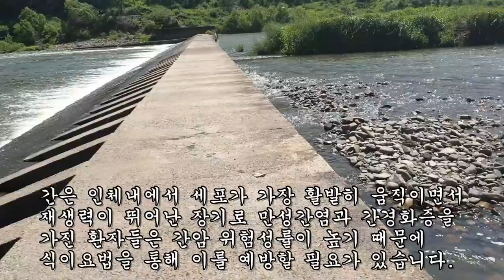간암 치료에 쓰이는 검증된 약초 5종류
사용해 주시길 바랍니다.

*보는 사람들에게 혐오 및 불편함을 주는 악성댓글,
영상과 관련없는 댓글 또한 비방글들은 바로 삭제 및
아이디는 자동 차단되니 많은 양해바랍니다.

*개인적인 질문과 식물에 대해서 잘 모르는 문제는
명확히 첨부하셔서 보내주시면 답변 드리겠습니다.

*끝으로 암에 관련 약초요청은 추후 영상이
준비가 되면 편집해 올리도록 하겠습니다.
항상 건강하시길 기원합니다. 감사합니다.